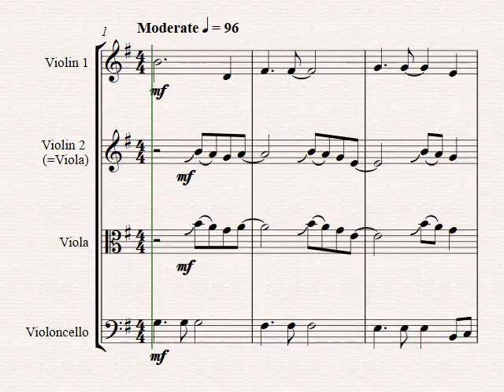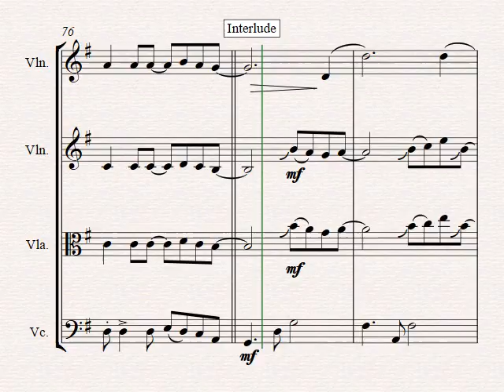Wonderful Tonight - Eric Clapton - String Trio